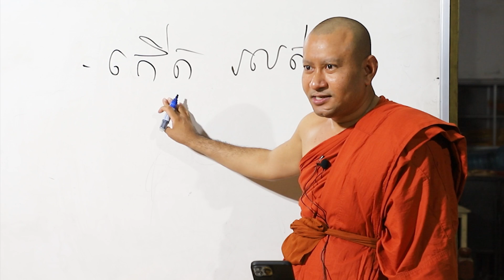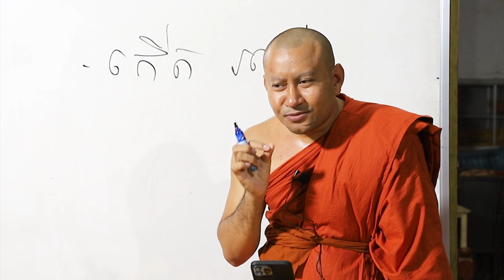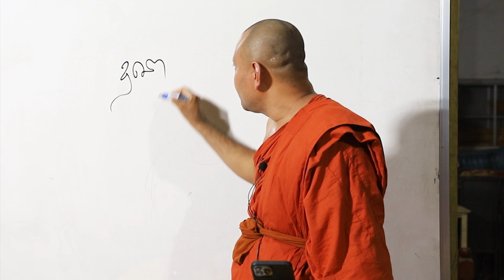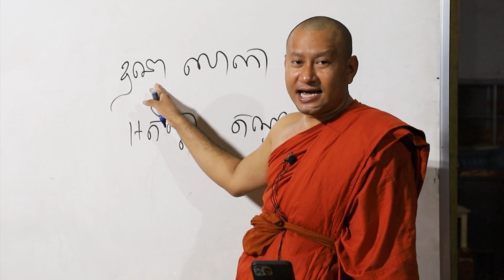កើត រលត់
សូមអរព្រះគុណ និងអរគុណ !